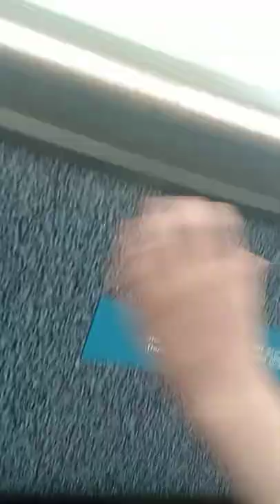me with my friend garion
his [REMOVED]